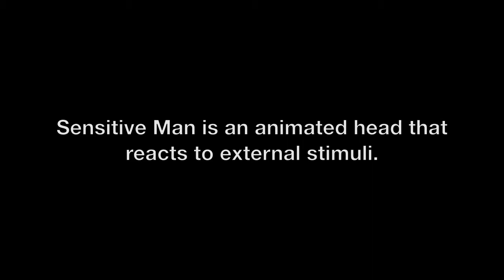Sensitive Man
emotional head